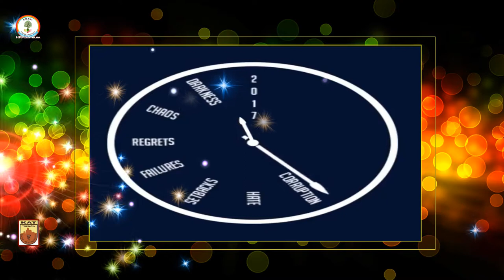Silvester PF 2018 KAT Trenčín T. Stankovce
Jubilejný 15.Celoslovenský Silvester Abstinentov T. Stankovce. Nie náhodov vznikali a vznikajú akcie od kedy abstinujem . (dedodj)